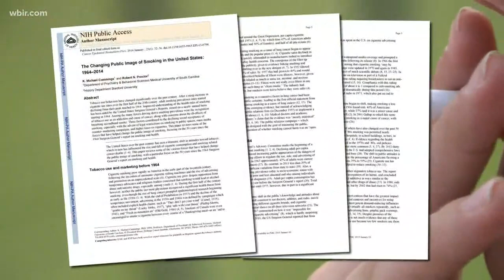Expert: It could take years before long-term effects of vaping are known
As vaping-related illnesses surge, an expert cautioned that it took decades to determine the long-term effects of smoking traditional cigarettes.